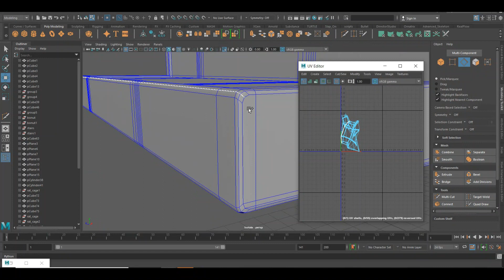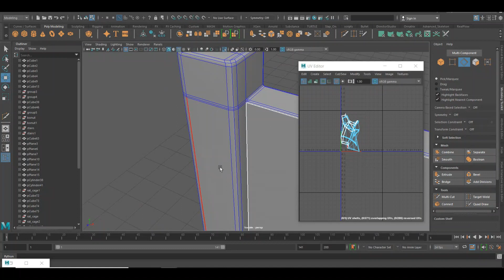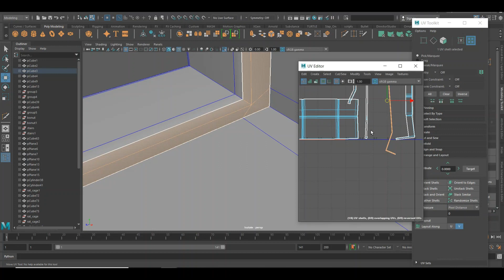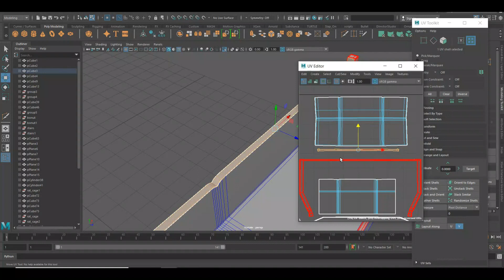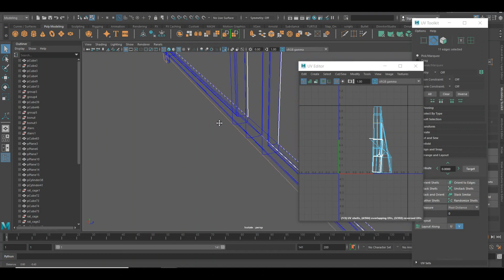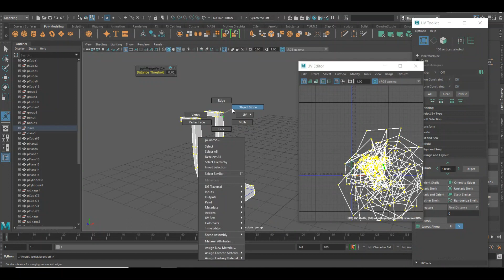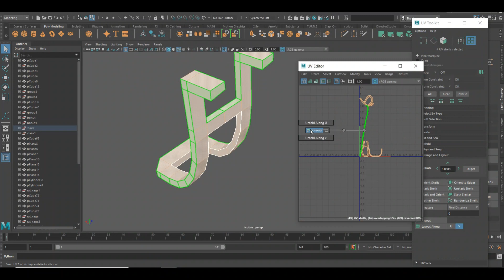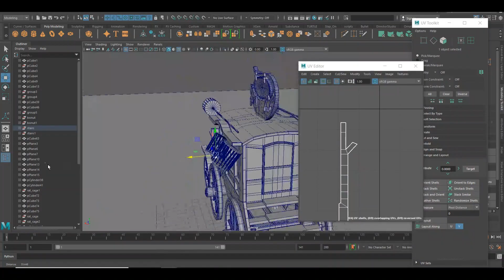3d cart model UV in maya for beginners part 3